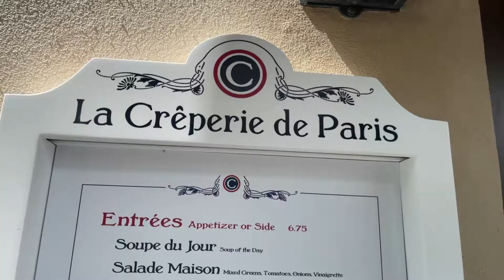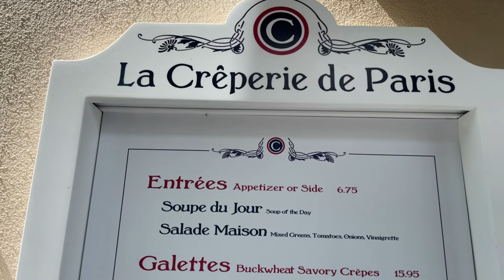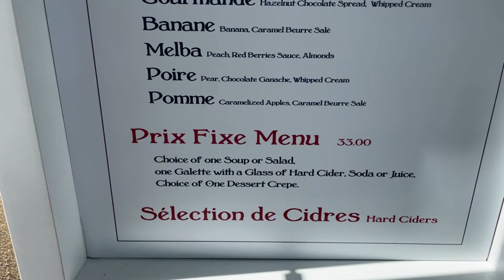Atracao Ratatouille Epcot Completa | Remy's Ratatouille Adventure | Ratatouille Disney Completo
Voce gosta do filme Ratatouille Disney? Estava ansioso(a) para ver a atracao Ratatouille Epcot completa?

Tivemos a oportunidade unica e exclusiva de visitar a nova atracao ratatouille do parque Epcot Remy's Ratatouille Adventure!

Venham conhecer a atracao do Ratatuille na Disney com a gente!

Iremos mostrar tudo para voces! Vamos mostrar toda a atracao, comida, brinquedos, detalhes do pavilhao e muito mais.

Essa incrivel atracao do Ratatouille e' uma atracao 3D onde voce vira um ratinho amigo do Remy e embarca com ele em uma divertida aventura dentro do restaurante do filme.

Por fim demos um passeio pela Franca no Epcot, e andamos por todo o Pavilhao do Ratatouille, mostraremos tudo isso para vcs no Epcot Disney.

O que voces acharam da atracao Ratatouille Epcot completa? Tambem amaram todos os detalhes da aventura do Remy?

Conecte-se com a gente aqui no YouTube!